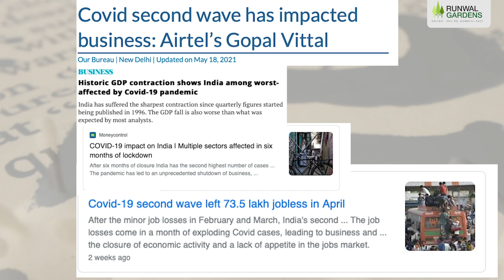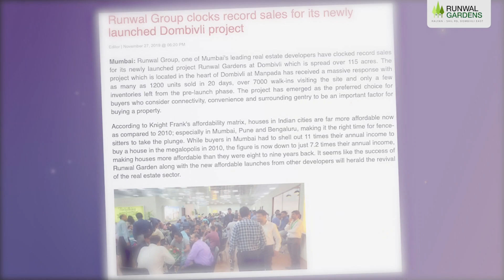Runwal Garden || Dombivali || Property || Near Kalyan Shilphata || 1BHK|| 2BHK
Runwal Gardens, spread across 115 acres, is truly an integrated township. Within its premises is a renowned school, 10 lakh sq. ft. Mall, Offices, High-Street retail and a Multispecialty Hospital. It is built to fulfill all your basic as well as lifestyle needs. Everything you need is here. Runwal Gardens is thoughtfully built property has expanse of lush green grass, over 8000 trees and more than 14 breathtaking gardens; making joy truly evergreen. Most of the apartments face the garden and bring you beautiful views of nature. Runwal Gardens is aptly named so as it lets you live amidst this magical setting.

Runwal Gardens is another privileged project from your credible Runwal Group. Runwal Gardens With their thoughtfully designed 1, 2 and 3 bhk homes which are briskly progressing for their possession in year 2023. These residents are built to fulfill most of your lifestyle needs. The recipient of Padmabhushan, Mr. Hafeez Contractor is the name behind the marvelous architecture and designs of your homes and estate.

Runwal Gardens is the newly launched project of Runwal Groups which is smartly nestled at Dombivli, Thane. Dombivli is a rapidly growing city with exclusive infrastructural facilities and world-class connectivity. And now Runwal Groups is introducing an extra-ordinary project Runwal Gardens Dombivli that presenting 10 lac. sq. ft. mall with a high street facility. Renowned school of bright educational future, Multispecialty hospital and spacious office area. Runwal Gardens also presenting you the benefit of easy accessibility to Metro, MMC, Kalyan Shill Rd. and even more.

Central Park
The stunning Central Park, spread over 11 acres, is the soul of the township.
It is a place to enjoy lush greenery.
take up health and fitness activities.
meet friends and spend time with your family.

Shopping Mall
Enjoy the best of retail, high-street, entertainment, multi-dimensional shopping experience and more, all under one roof at R-Mall, Dombivli.
The Mall, located within the township, is just a five-minute walk from your apartment, which means you dont have to postpone shopping.
catching up with friends or celebrating with family due to traffic jams or long distance travels

R Club
Feel elated up in the air.
The R Club is spread over a massive 67,000 sq. ft.
it has an infinity pool which overlooks the stunning Central Park and the enchanting surroundings.
Made for connoisseurs like you, its membership is by invitation only.

HIGHLIGHTS

67,000 sq.ft. Grand Clubhouse.
Central Park, spread over 11 acres, is the soul of the township.
Gazebo with Seating
Amphitheatre, Arcadia, Yoga Deck
3.4km Jogging Track
100+ Amenities
Hafeez Contractor is a name known for architecture and smart living.
The proposed Diva-Manpada station will be a pleasant 5 minute walk from your home in Runwal Gardens.
Situated At The Centre Of Economic Triangle Of Dombivli, Thane & Kalyan.
Spread Across 156 Acres.
The 126 km long corridor planned from Virar to Alibaug will run adjacent to Runwal Gardens.
The proposed tunnel will directly connect Airoli and other Central Suburbs, bypassing Shilphata, Mahape and Mumbra roads.
The proposed 70 km railway line will provide connectivity to Panvel and Vasai.